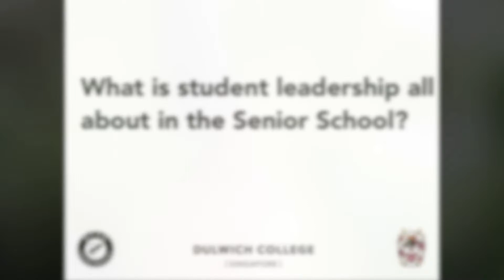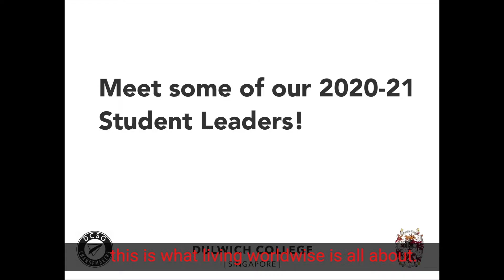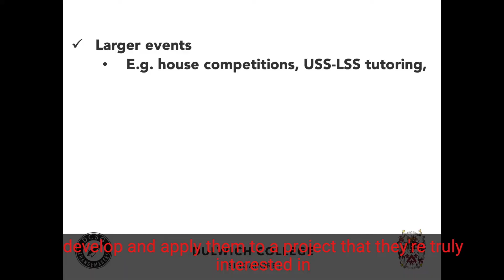Senior School Student Leadership